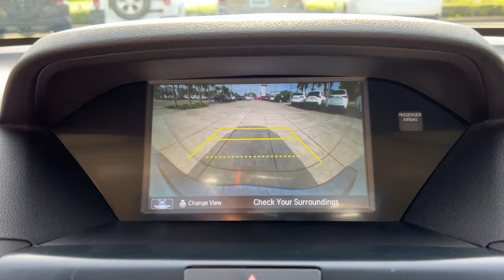2018 Acura MDX Jacksonville, Orange Park, St Augustine, Daytona, Gainesville, FL JL005834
White Diamond Pearl Used 2018 Acura MDX available in Jacksonville, Florida at Duval Acura. Servicing the Orange Park, St Augustine, Daytona, Gainesville, Area.

Duval Acura
11225 Atlantic Blvd

This 2018 Acura MDX 3.5L in White Diamond Pearl features 3rd row seats: bench 4.33 Axle Ratio 4-Wheel Disc Brakes 8 Speakers ABS brakes Air Conditioning Alloy wheels AM/FM radio: SiriusXM Anti-whiplash front head restraints Apple CarPlay/Android Auto Audio memory Auto High-beam Headlights Auto tilt-away steering wheel Automatic temperature control Brake assist Bumpers: body-color CD player Compass Delay-off headlights Driver door bin Driver vanity mirror Dual front impact airbags Dual front side impact airbags Electronic Stability Control Exterior Parking Camera Rear Four wheel independent suspension Front anti-roll bar Front Bucket Seats Front Center Armrest Front dual zone A/C Front reading lights Garage door transmitter: HomeLink Heated door mirrors Heated front seats Heated Front Sport Seats HVAC memory Illuminated entry Knee airbag Leather steering wheel Low tire pressure warning Memory seat Occupant sensing airbag Outside temperature display Overhead airbag Overhead console Panic alarm Passenger door bin Passenger vanity mirror Power door mirrors Power driver seat Power Liftgate Power moonroof Power passenger seat Power steering Power windows Premium Leather-Trimmed Interior Radio data system Radio: AM/FM Acura Premium Audio System Rear air conditioning Rear anti-roll bar Rear reading lights Rear seat center armrest Rear window defroster Rear window wiper Remote keyless entry Security system Speed control Speed-sensing steering Speed-Sensitive Wipers Split folding rear seat Spoiler Steering wheel memory Steering wheel mounted audio controls Tachometer Telescoping steering wheel Tilt steering wheel Traction control Trip computer Turn signal indicator mirrors Variably intermittent wipers and Wheels: 18 x 8 Shark Gray 5-Spoke: Certified. Precision Certified Details:* Warranty Deductible: $0* Powertrain Limited Warranty: 84 Month/100000 Mile (whichever comes first) from original in-service date* Vehicle History* Transferable Warranty* 182 Point Inspection* Limited Warranty: 24 Month/100000 Mile (whichever comes first) after new car warranty expires or from certified purchase date* 1st scheduled maintenance Complimentary 3-month AcuraLink trial Complimentary 3-month SiriusXM Radio Service. Includes Trip Interruption Rental Vehicle Reimbursement and Concierge Service* Roadside AssistanceFWD 3.5LBluetooth Rear View Camera 5 Day Money Back Guarantee*** See Dealer for Details FREE Car Washes for Life COMMISSION FREE SALES PEOPLE 1st Oil Change is FREE Leather Seating Sunroof.19/27 City/Highway MPGThis unit gives you the Peace of mind knowing it has been FACTORY CERTIFIED under the auspices of Acura factory specifications plus our Real Deal No Bills for the Basics Warranty which an additional 3 Month Protection Plan that includes 3 month of tire replacement / repair 3 month battery replacement 3 month of brake replacement / repair and 3 month of light bulb replacement. Our 90 Day/3000 mile preowned car protection also includes A/C and we also offer a 5 Days / 300 mile Return Policy. Buy Preowned with Confidence at Duval Acura. Prices are plus tax tag title $198 Electronic Filing Fee and dealer pre-delivery service fee in the amount of $899 which charge represents cost and profit to the dealer for items such as cleaning inspecting and adjusting new and used vehicles and preparing documents related to the sale.